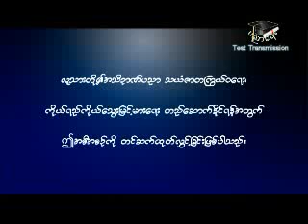Kyaw Kyaw Hlaing- Uptodate Talk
၂၀၁၂ ခု ဒုတိယ ဝန်ကြီးများ ကို သမ္မတကြီး ပြောခဲ့ သောမိန့်ခွန်း နှင့်ပတ်သက်သော Talk. တနှစ်ကြာသော်လည်း ခေတ်မှီဆဲပါ။ အစိုးရအဖွဲ့ မှ အချို့သော ဝန်ကြီး ၊ ဒုတိယ ဝန်ကြီးများ သမ္မတကြီး ပြောခဲ့သလို ကြိုးစားမှု၊ ရိုးသားမှု နည်းနေပါသေးသည်။